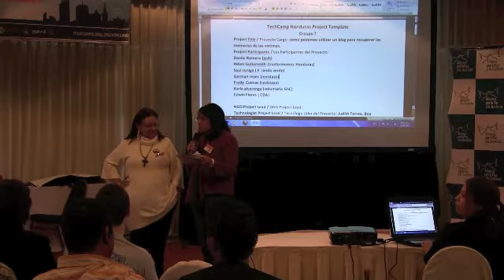TechCamp Honduras - Un blog para las memorias de las victimas (7)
TechCamp Honduras - Cómo podemos utilizar un blog para recuperar las memorias de las victimas - Group 7.